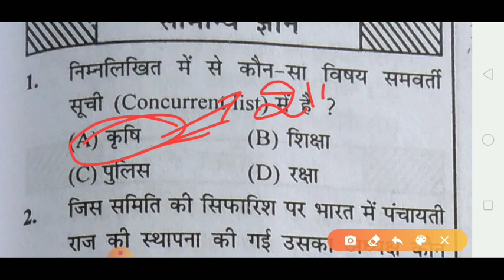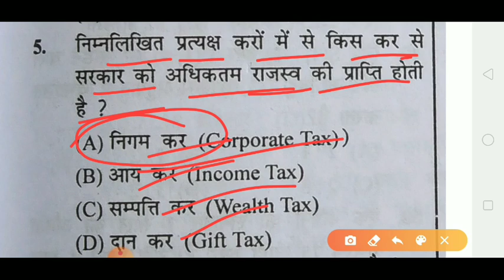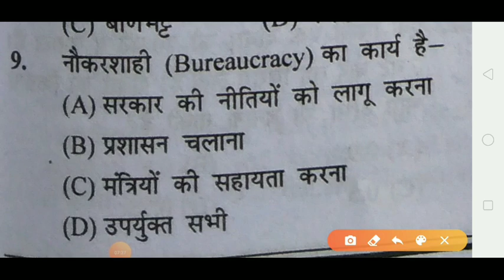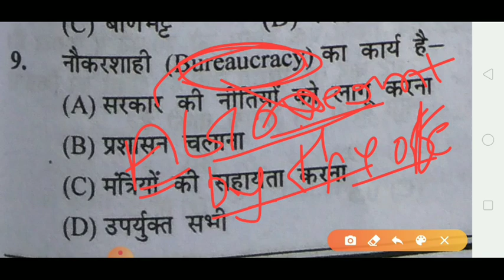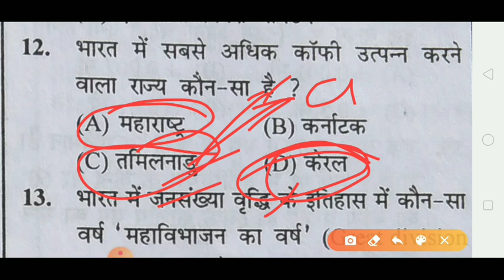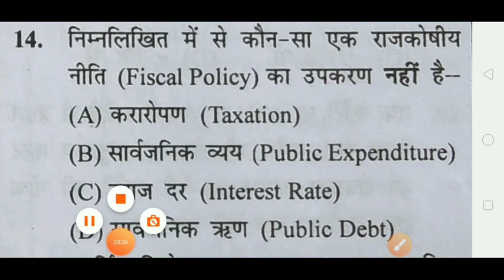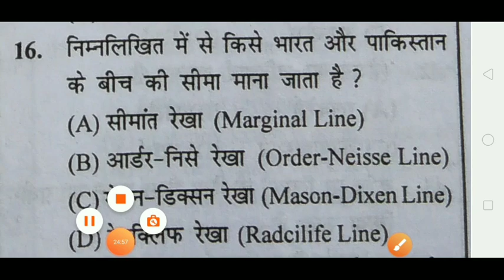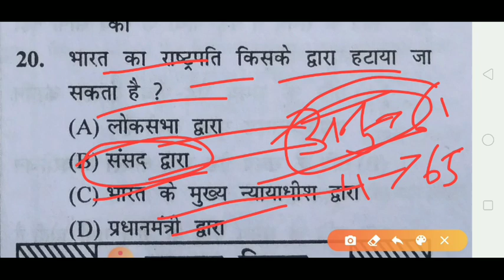Bihar/up/Jharkhand Paramedical important question 2020|| paramedical gk vvi question|| (PM/PMD) 2020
Hello everyone,
I am Ritesh patel welcome to my you tube Channel,
                  Guys  In this video i have solved maths question with full explanation.that is very important for you upcoming exam,
Our important coverd topic👉👉